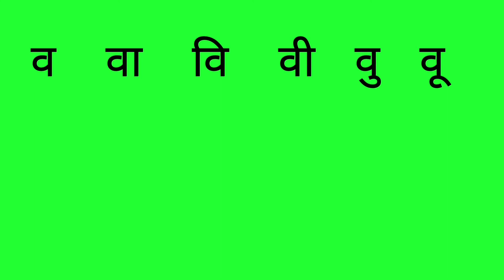" व "ची चौदाखडी# Green video# Free download Learn Marathi# Pratibha Bari# Subscribe my channel 🙏